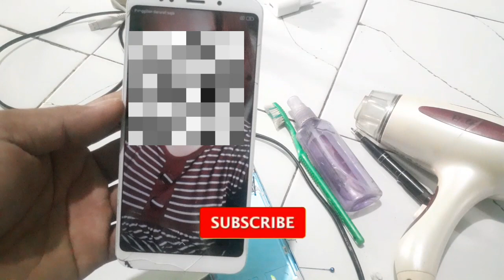Cara Bersihkan HP/Handphone kena air, tercebur bongkar sendiri ajah.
Tips Hp kena air, tercebur bongkar sendiri ajah
Hp disikatin bersih dengan alkohol atau tiner, jgn sampe masih ada bekas jamur air, keringkan dengan hair dryer. pastikan soket2 bersih. pasang rapikan kembali HP.